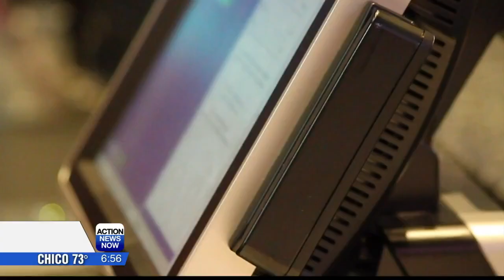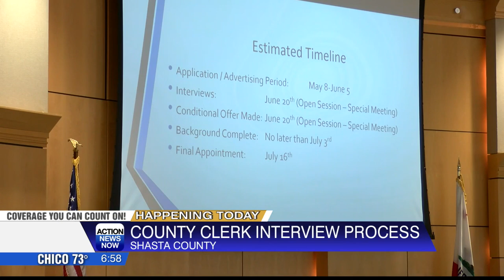Tuesday's top stories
Here are the top stories for Tuesday, June 11.